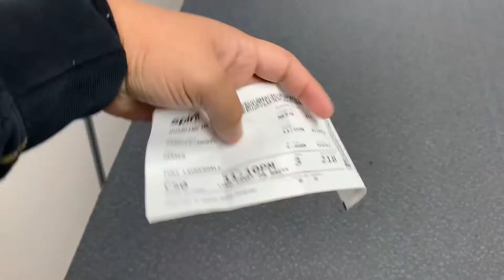MIAMI WITH GIRLFRIEND || 🤩Andresvlogsss